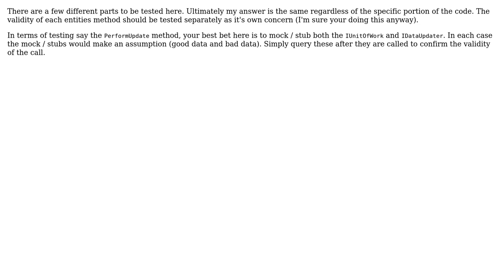Software Engineering: TDD - Making assertions about C# Expression trees (2 Solutions!!)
Software Engineering: TDD - Making assertions about C# Expression trees

With thanks & praise to God, and with thanks to the many people who have made this project possible! | Content (except music & images) licensed under CC BY-SA | Music | Images & others | With thanks to user mcintyre321 user McDonnellDean user gnat user beyond-code and the Stack Exchange Network Trademarks are property of their respective owners. You are responsible for your own actions.